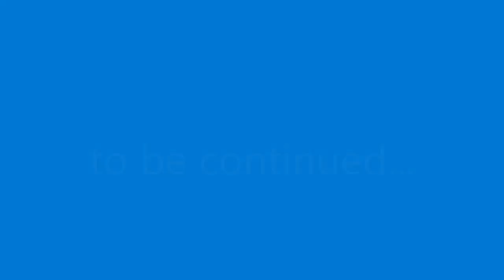Dr breens first gmod machinima! (MY FIRST EVER GMOD MACHINIMA LOL)